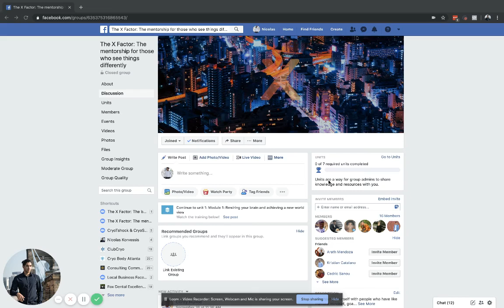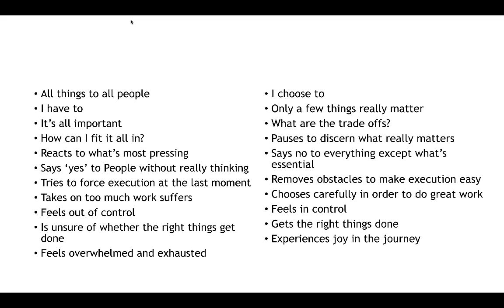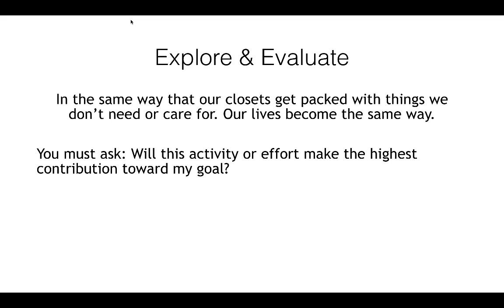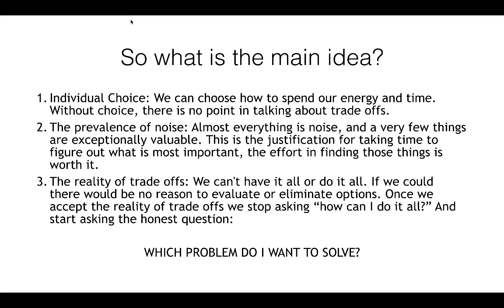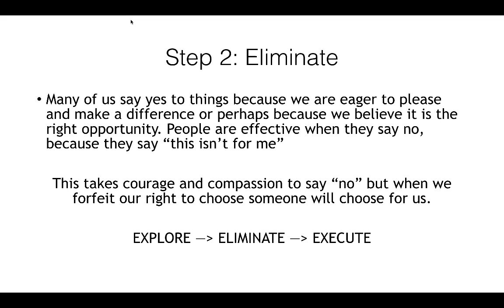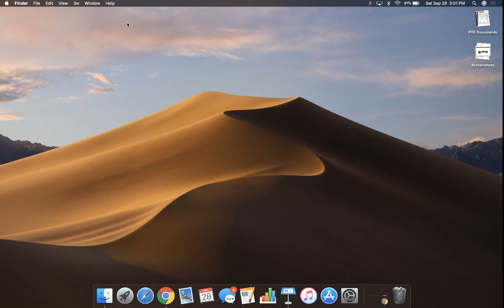Discerning The Vital Few From The Trivial Many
This is a recent sample module from my mentorship program, hope someone gets something out of it and if you want more videos like this (or if you want something else) just let me know!